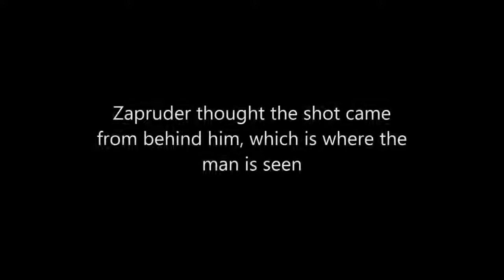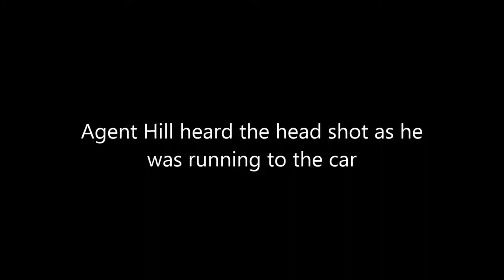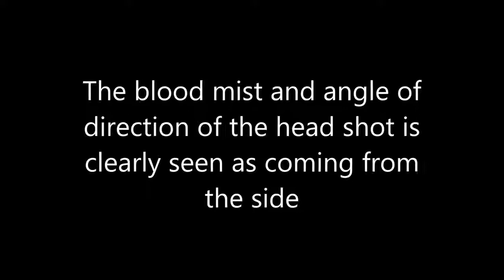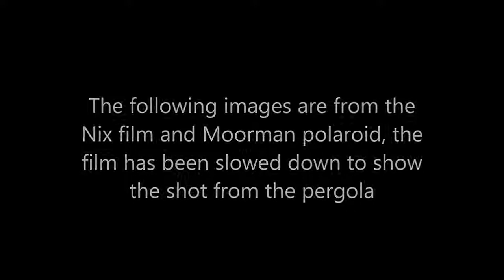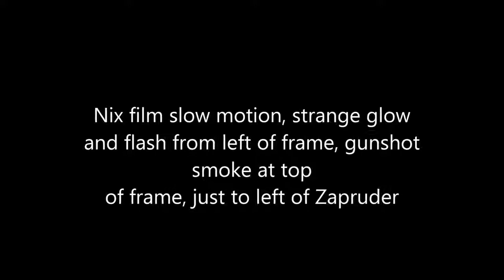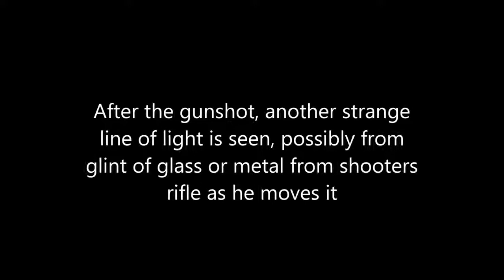JFK Second Shooter New Evidence 2014